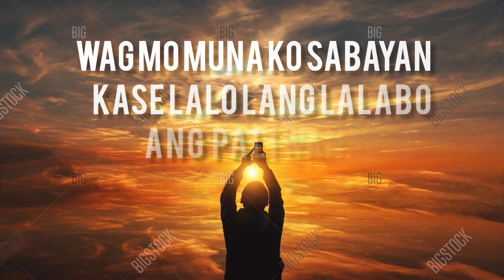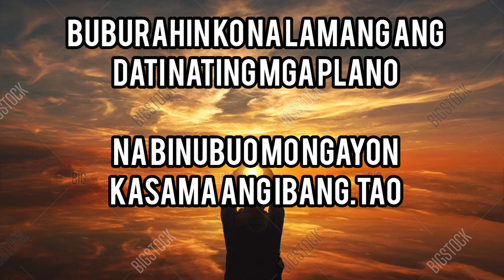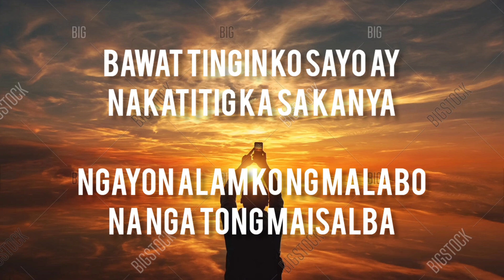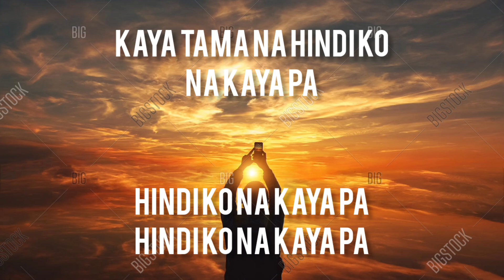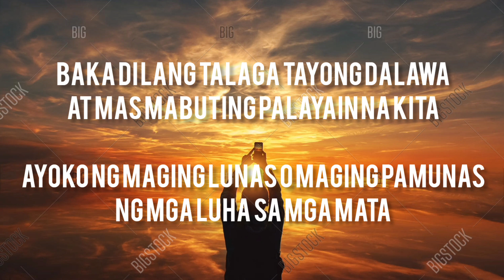BAKA DI TAYO W/LYRICS. -YAYOI,YOSSO,LOPAU(420 SOLDIERZ)(LC BEATS)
Teka muna, pwedeng pakinggan mo muna
'Wag mo muna 'ko na sabayan
Kase lalo lang lalabo ang paliwanagan, oh-oh
Pa'no pa sisimulan kung matatapos na
Masisisi mo ba kung napapagod na?
Kahit na mahal kita hindi sapat na dahilan
Na manatili pa sa tabi mo

[Pre-Chorus]
Kaya ko namang ilaban ka pa
Alam mo na iningatan kita
Kaso lang may hinahanap ka pa
Nagkulang pa rin kahit lahat ay ginawa ko na
Sarili muna'ng uunahin ko, oh-oh
Patawad kung kailangan ko na lumayo sa piling mo

[Chorus]
Baka 'di lang talaga tayong dalawa
At mas mabuting palayain na kita
Ayoko nang maging lunas o maging pamunas
Ng mga luha sa mga mata
Pasensya ka na kung napagod na sa'yo (Napagod na sa'yo)
Mahal kita pero uunahin ko na lang
Ngayon ang sarili ko

[Verse 2]
Alam kong 'di ka na masaya sa'kin, ano pang magagawa ko?
Tanggapin ko na lamang ang lahat kung 'yan ang kakatuwa mo
Buburahin ko na lamang ang dati nating mga plano
Na binubuo mo ngayon kasama ang ibang tao
Masakit sa'kin pero kailangan tiisin ang lahat
Sige panalo ka na, 'wag mo na kung batuhin pa ng mga sumbat
Pagod na 'kong i-angat pa 'yung sarili ko sa'yo
'Di mo na ko dapat baguhin kung ako talaga 'yung gusto mo
Basta ako ginawa ko ang lahat, 'di mo man nadama
Kahit kapalit nito'y pagpatak ng luha ko sa mata
Bawat tingin ko sa'yo ay nakatitig ka sa kaniya
Ngayon alam ko ng malabo na nga 'tong maisalba

[Chorus]
Pasensya ka na kung napapagod na sa'yo (Napagod na sa'yo)
Ngayon ang sarili k

[Verse 3]
Pinipilit ko naman na maging maayos ang lahat
Ngunit parang hindi pa din sapat ang aking mga nagawa
Kaya tama na, hindi ko na kaya pa (Hindi ko na kaya pa)
Hindi ko na kaya pa (Hindi na, 'di na)
Hindi ko na kaya pa (Ooh-woah)
Hirap lang tiisin, alam kong wala ng pagtingin
At nawala na ang paglalambing
Kaya't relasyo'y hirap nang sagipin
Hindi na makakaya malabo na dahil hindi na masaya
'Di na matawag na akin ka kaya palaging mag-iingat ka

[Chorus]
Ayoko ng maging lunas o maging pamunas